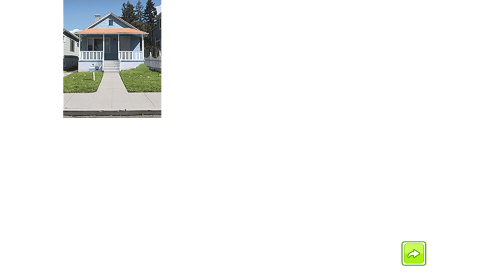The Amazing World of Gumball - Remote Fu [Cartoon Network Games]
The Amazing World of Gumball SUPER DISC DUEL 2 - Darwin Vs. The Boss [Cartoon Network Games]